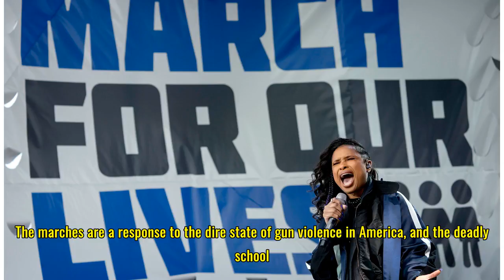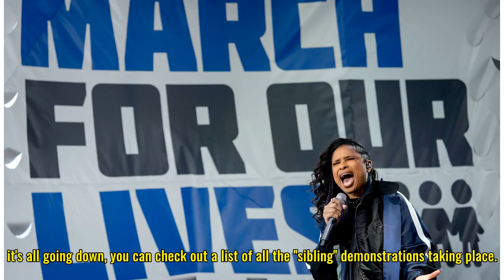The White House Just Put Out A Statement On March For Our Lives & It's ... Brief